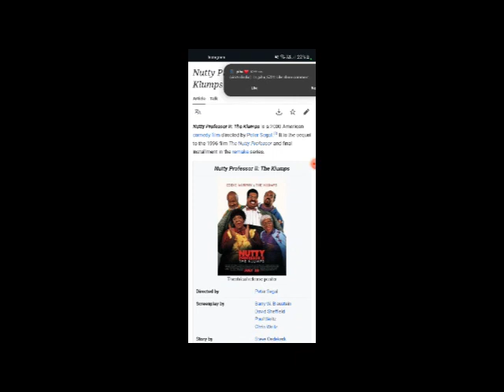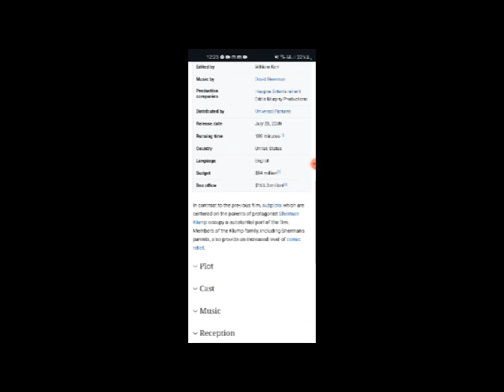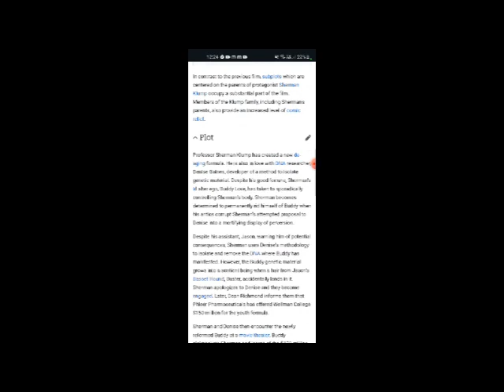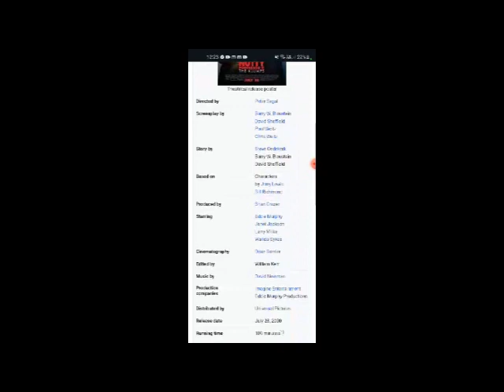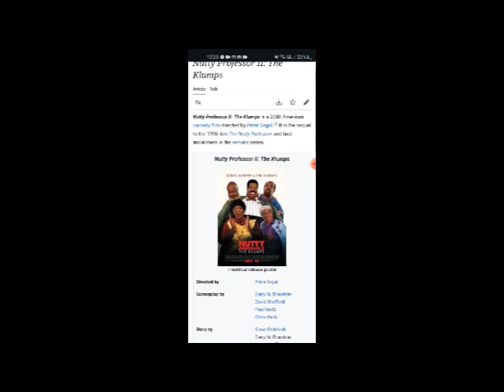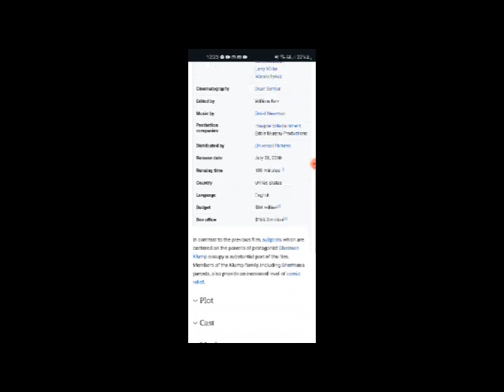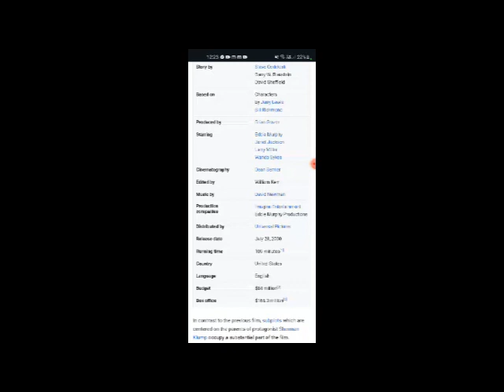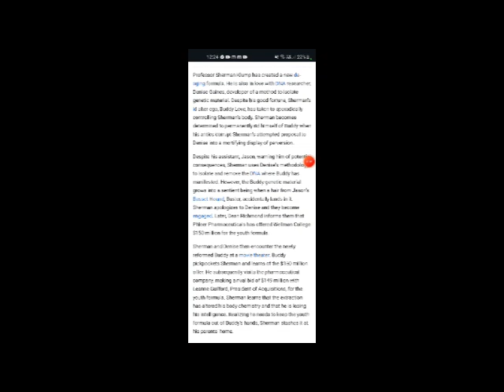Nutty Professor II: The Klumps Full Movie Fact, Review & Information / Eddie Murphy /Janet Jackson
In this video we will tell you about fact, Review and Knowledge of movie Nutty Professor II: The Klumps